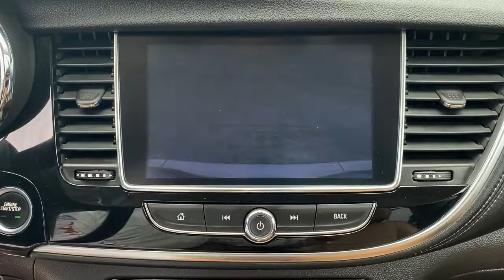2017 Buick Encore Tulsa, Broken Arrow, Owasso, Bixby, Green Country, OK B21030A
White Frost Tricoat Used 2017 Buick Encore available in Broken Arrow, Oklahoma at Ferguson Superstore. Servicing the Tulsa, Owasso, Bixby and Green Country, OK area.

Ferguson Superstore
1601 N Elm Place

***NO ACCIDENT HISTORY***, **FULLY RECONDITIONED**, ***BACK UP CAMERA***, ***LOCAL TRADE***, ***CLEAN CARFAX ONE OWNER***, ***BLUETOOTH***, Encore Essence, ECOTEC 1.4L I4 SMPI DOHC Turbocharged VVT, White Frost Tricoat. Recent Arrival! CARFAX One-Owner. Clean CARFAX. Odometer is 4129 miles below market average!Awards:* JD Power Dependability Study * 2017 KBB.com 5-Year Cost to Own Awards * 2017 KBB.com Brand Image AwardsPRICING INCLUDES FERGUSON DISCOUNT AND ALL NATIONAL AND REGIONAL INCENTIVES! #1 VOLUME GMC DEALER IN OKLAHOMA! You pay the price listed plus a $379 documentation fee, less any extra incentives if available and/or applicable. Please call to check on availability. NO BROKERS OR DEALERS, PLEASE.